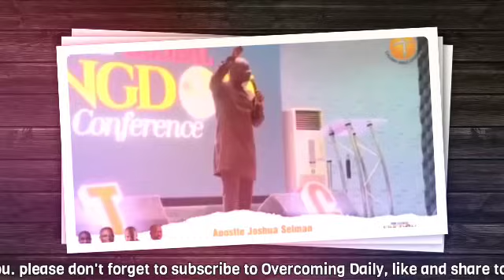NOTHING JUST HAPPENS, MY TRUE LIFE STORY THAT WILL BRING YOU TO TEARS | APOSTLE JOSHUA SELMAN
ANNOUNCEMENT:
Public Relations Department:
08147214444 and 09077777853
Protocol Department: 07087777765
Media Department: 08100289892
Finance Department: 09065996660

below is the account detail:

Account Numbers:
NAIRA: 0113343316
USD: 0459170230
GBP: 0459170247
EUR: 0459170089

Swift code: GTBINGLA
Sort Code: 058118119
Bank: Guaranty Trust Bank Plc

1)This video has no negative impact on the original works (It would actually be positive for them)
2)This video is also used for teaching purposes.
3)It is transformative in nature.
4)I ONLY used bits and pieces of videos to get the point across where necessary.